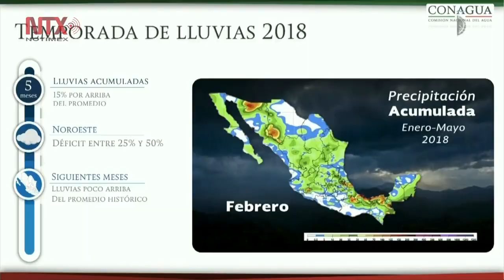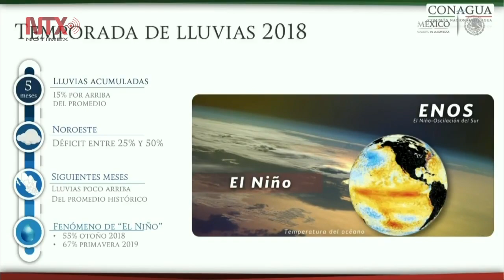Para temporada de lluvias se estima la formación de 32 ciclones: Conagua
Conagua informó que para el otoño próximo y la primavera de 2019 se podría presente el fenómeno del niño.